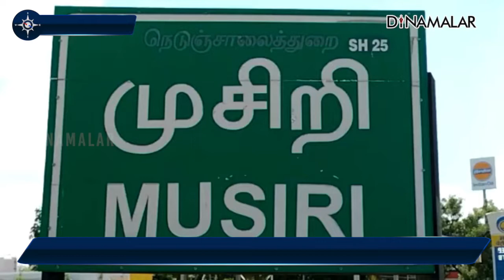மாணவர்களுக்கு டிஐஜி அட்வைஸ்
உன்
வாழ்க்கை
உன்
கையில்Tiruchirappalli